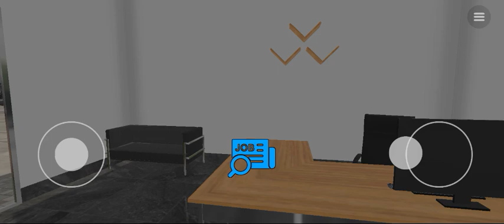Universal Truck Simulator || Rosenheim - To Rosenberg Big Long Trip !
android gameplay version

Download app store 🏪